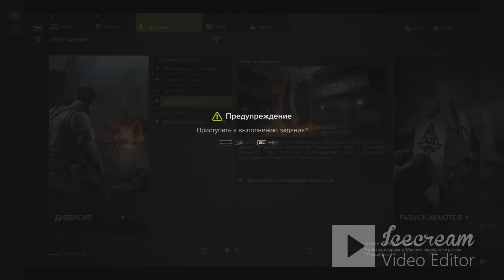Sniper Ghost Warrior 3 /Uzbek Tilida/ дополнительное 6-qism Robert Armaziga aylandi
salut hamaga do'stlar ha Shu videoda ko'rasizlar Robert qanday qilib Armaziga aylangan judaym qiziq misya yani zadaniya buldi sizlarga yoqadi degan umidaman yoqsa bita like